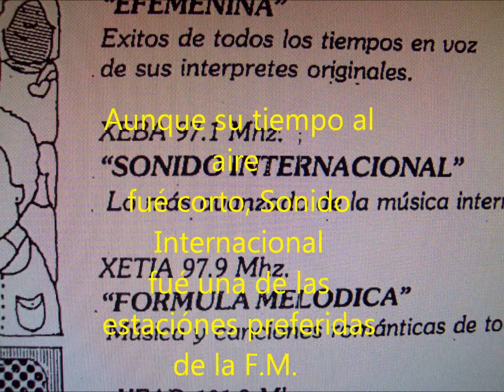SONIDO INTERNACIONAL ESTACIÓN DE RADIO EN GUADALAJARA JALISCO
Sonido Internacional F.M. HEBA 97.1 Mhz. transmitió entre las décadas de los 70s y 80s en la ciudad de Guadalajara Jalisco México, programaban música en ingles, pertenecía al grupo Radio Comerciales. Las "ondas de la alegría".